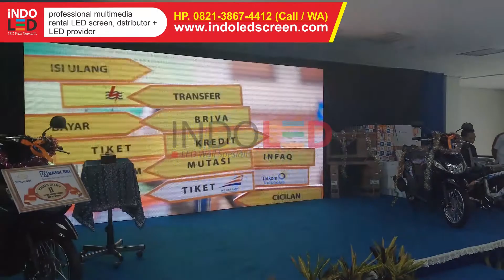sewa led vieotron kudus untuk acara BRI ukuran 2x4 mpsg murah P3